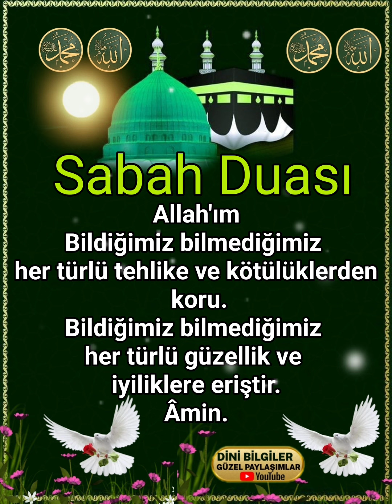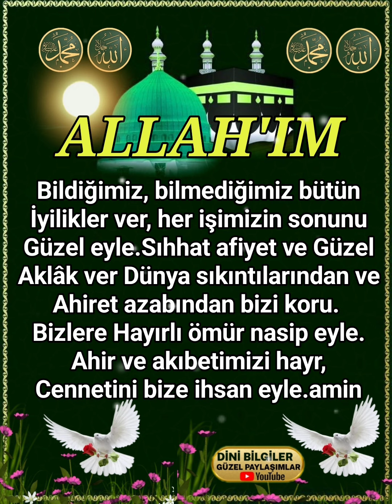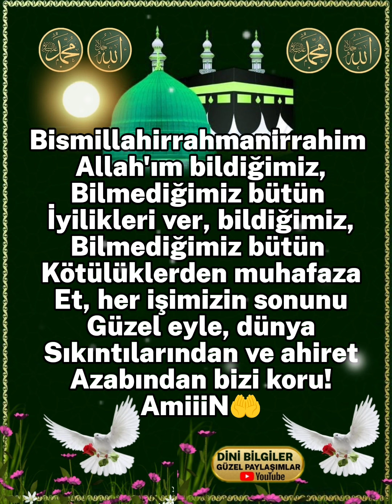Sabah Duası Çok güzel Dualar hayırlı Günler